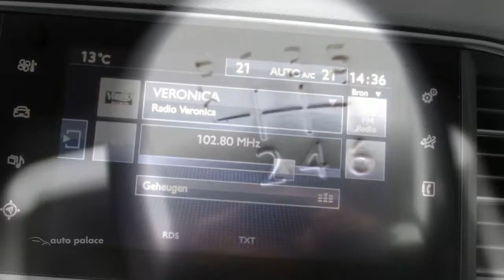Peugeot 308 1.6 BlueHDi 120PK SW |NAVI |AIRCO |TREKHAAK |14% BIJTELLING